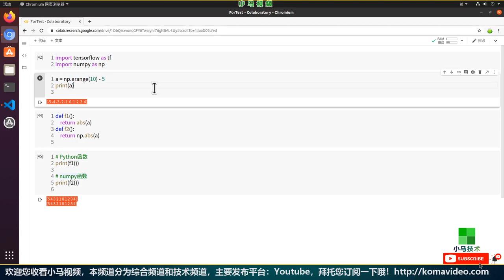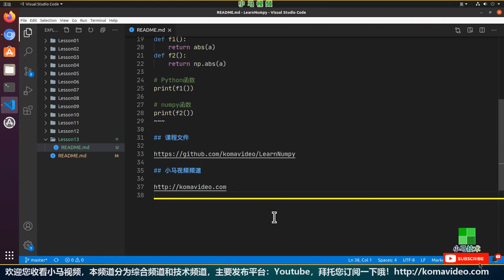【Numpy初学入门使用】数组绝对值 - abs, numpy p.13